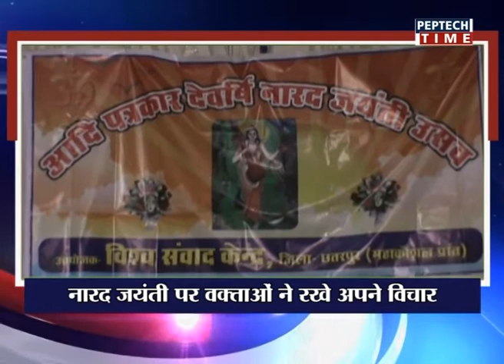NEWS PER HOUR-03PM DATE 06/05/2018